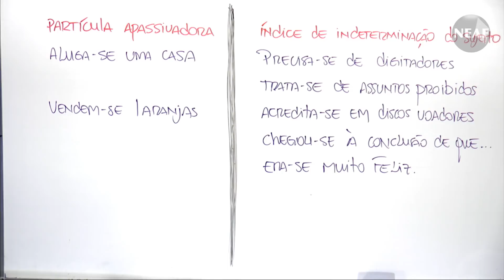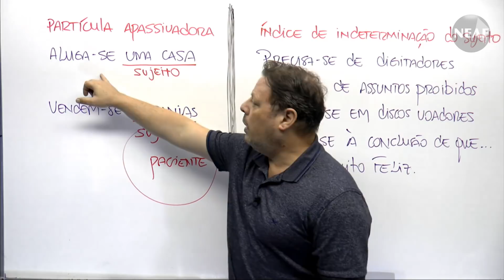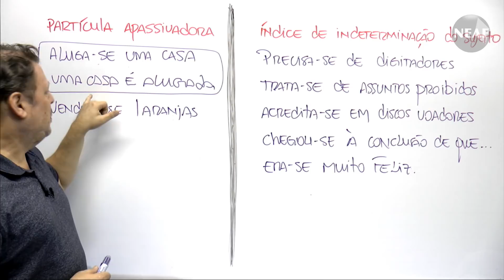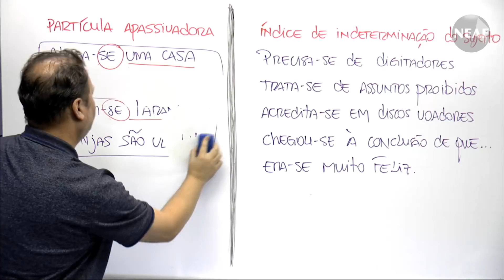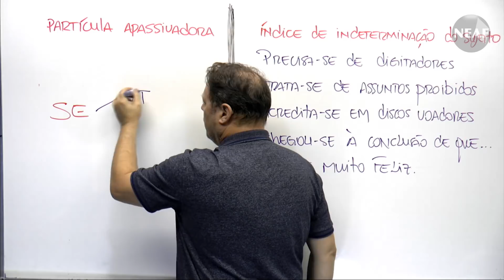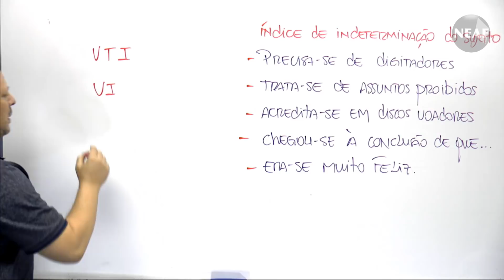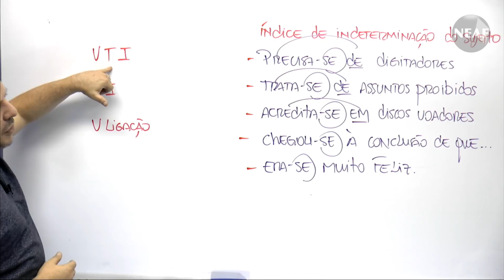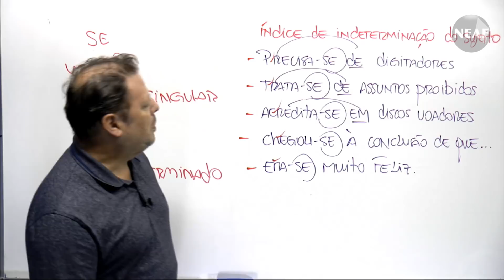Falando em Português Funções da Palavra SE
Este é o centésimo septuagésimo sexto vídeo do projeto semanal do NEAF "Falando em Português".

Nesta edição o professor Dorival Conte Jr. fala sobre a Funções e regras da Palavra SE, seja como Partícula Apassivadora (que transforma o objeto direto em sujeito paciente) ou como Índice de Indeterminação do Sujeito.

- A palavra SE só pode ser chamada de partícula apassivadora se ela estiver junto de um verbo transitivo direto ou um verbo transitivo direto indireto.

- A palavra SE só pode ser chamada de índice de indeterminação do sujeito se ela estiver junto de um verbo transitivo indireto, verbo intransitivo ou verbo de ligação. o Verbo sempre estará no singular, e o nome do sujeito nesse caso é Sujeito Indeterminado

Dicas grátis e práticas de Língua Portuguesa para provas, concursos públicos e Enem.

Gramática.
Concursos Públicos